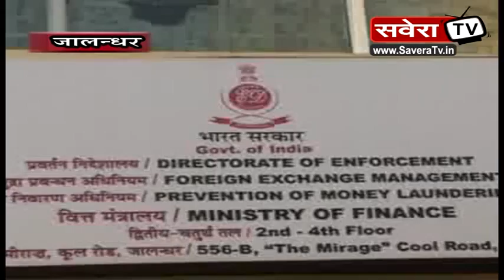कांग्रेस सांसद चौधरी संतोख सिंह कई कार्यकर्ताओं के साथ ई.डी अॉफिस पहुंचे